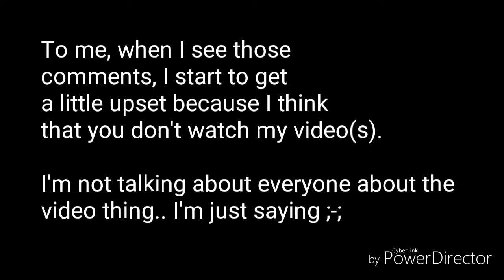Le commenting problem ;~; (I wanna help your depression)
Hoi

I am just done a tired of these depression comments, knowing that you can talk to me in private. I'm also done with the "first" "second" "third" and so on-- comments because its like the people who comment don't even watch my videos ;+; that makes me upset and I feel like deleting the video I just now uploaded.

I will delete this video soon so drama won't begin.. Rippy rip..

Well.. I put a random title on there a little because I really wanna help you guys with depression. Every time I upload a video, some people get jealous and start putting depression comments. That makes me feel kinda sad because I really wanna help you guys feel happy and let that depression power come out of you.

Welp, dat's it.. Bai bai~ ❤